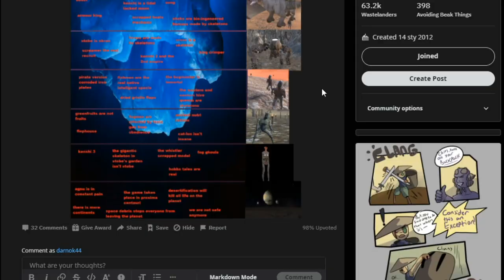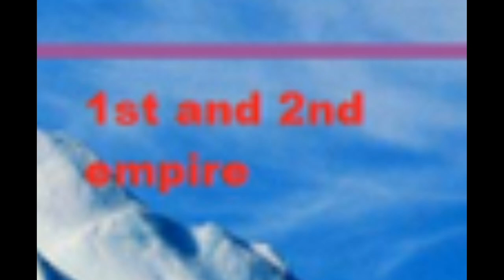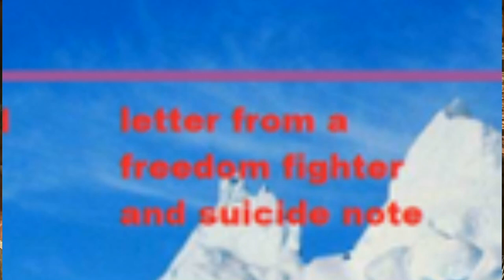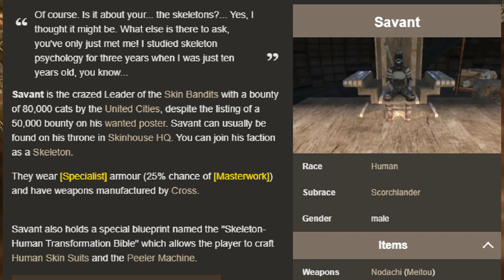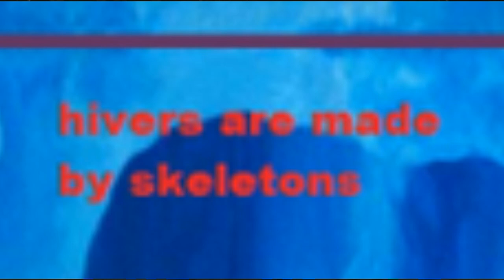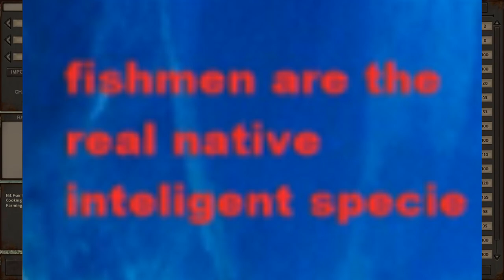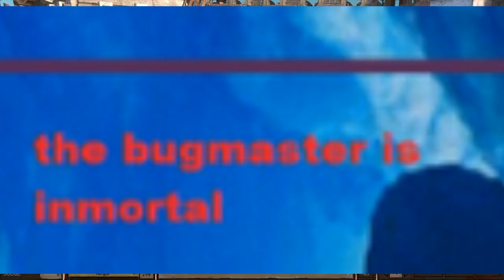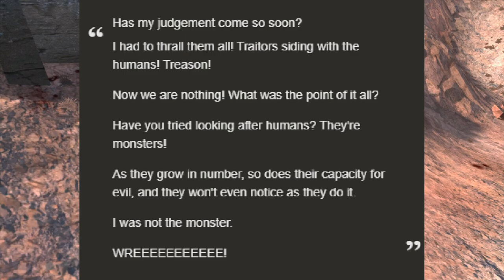The Kenshi Iceberg Explained